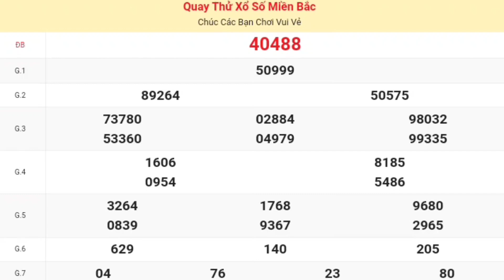XSMB | Quay Thử Kết Quả Xổ Số Miền Bắc ( Hà Nội ) Hôm Nay 14/10/2024